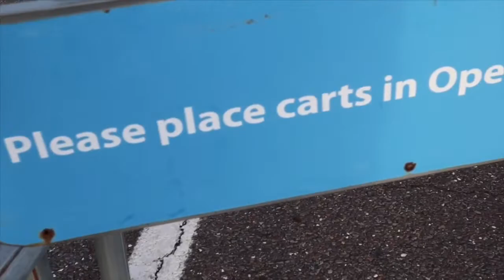SHOPPING CART BATTLE | TEAM 100%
On this edition of TEAM 100%
Nick and Phillip battle it out in the Walmart parking lot, seeing who can be the first to get their shopping cart put away to be crowned Shopping Cart Battle Champion!

NOTE: We apologize for blurry and out of focus footage, we have figured out the issue and are having our camera repaired. We pride ourselves on creating professional looking, sounding content. Our apologies if this disrupted your viewing experience.

💬 COMMENT what YOU want to see us do NEXT

About TEAM 100% ↙️
The goal of TEAM 100% is... when anyone watches our videos, you smile! 😃
We want you to feel that fun, high energy atmosphere from our “Competition Edition” battle series and the wonder and curiosity in our “📍ON LOCATION” vlog series plus the laughter seen in a variety of other fun pranks, dares and more!
We encourage everyone to want to do something AWESOME!
DARE to be UNIQUE & DIFFERENT! EVERYONE should be comfortable being themselves!
We hope you feel more empowered to live life to the fullest and BE100
📱CONNECT with our TEAM 100% Superstars! ⭐️

Phillip Gabriel
@phillipg_17 on Instagram 📸
Nick Lex
@nicklex13 on Instagram 📸
Kendall James
@kendalljames55 on Instagram 📸
Chuckie Sevick
@the_after_party.che_ on Instagram 📸
Savanah Woods
@savanahwoods55 on Instagram 📸
Dulce
@dulce2oh9 on Instagram 📸

👀 BE A CREATOR for TEAM 100%
Phillip Entertainment is constantly looking for people that would be valuable additions to our brands as well as our fan base!

STOP! 🛑
If you are reading this COMMENT: Pickles

Be positive, dare to be UNIQUE and different!

- TEAM 100%

About Phillip Entertainment:
Phillip Entertainment is a production/entertainment company based in New Jersey and Florida. Our flagship brand: “TEAM 100%” is just the beginning of our many missions and projects that we have coming to our Program Lineup in the future!
👀 SNEEK PEEK:
An all new reality series Philanah” will arrive in 2022.
An all new battle competition show “PUBLIC WARS” coming in 2022!
Phillip Entertainment prides itself on delivering fun, family friendly videos with the hope that anyone and everyone who watches is motivated to be the best versions of themselves and want to push others to do the same!